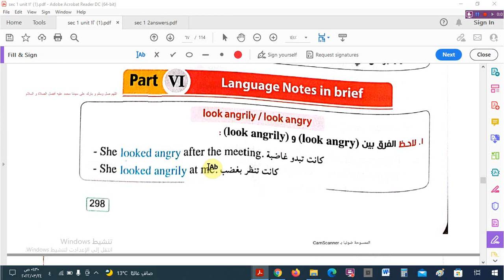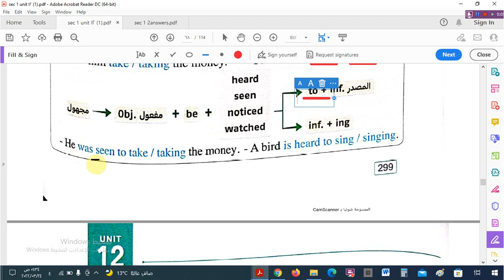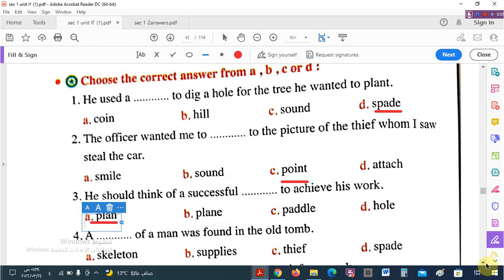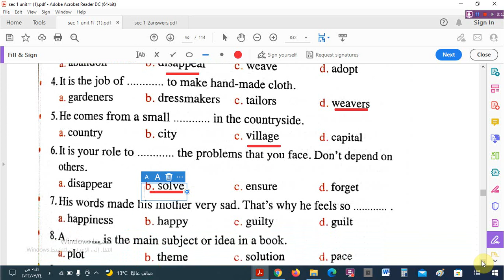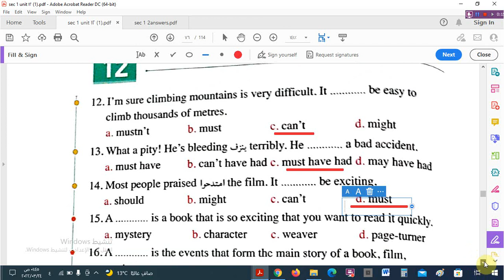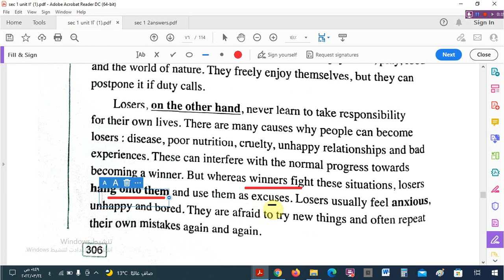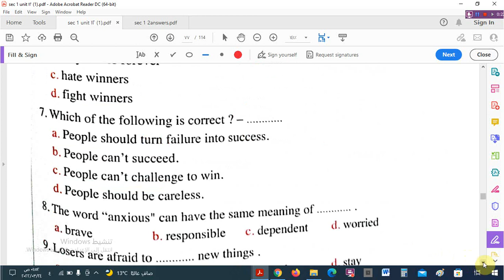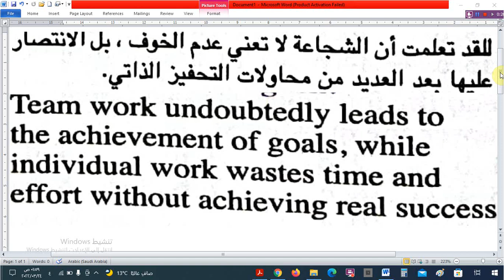حل اختبارالوحدة الثانية عشر - للصف الأول الثانوى -الترم الثانى - من كتاب المعاصر